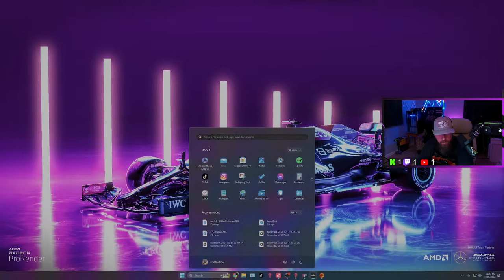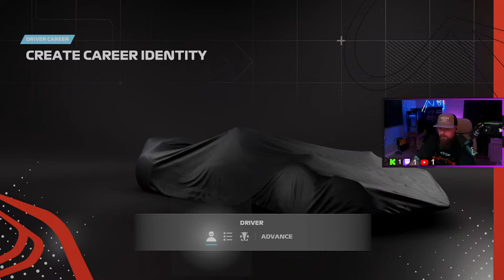1st time playing F1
F1 23 for the win?